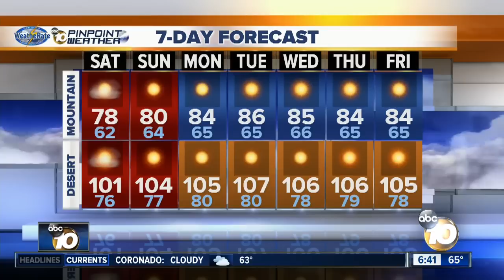Kristen 7/11 Forecast